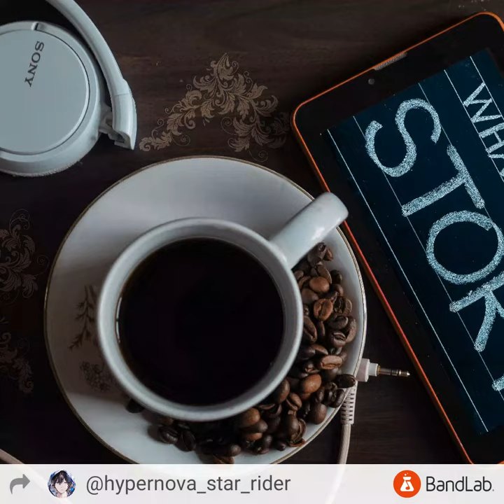Cafe - Hyper Nova Star Rider (Saxophone)